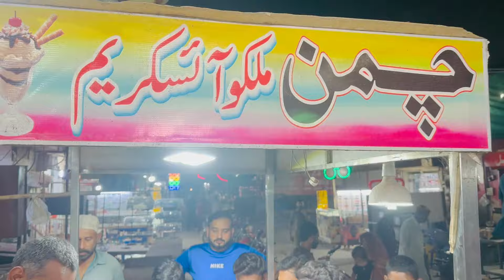Milko Ice Cream Eat in Just 3 Seconds | Food Challenge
milkoicecream
Shahi Food And Vlogs Channel is Video Creator like Food Challenge,Talent,News and Much More For Pakistani People.